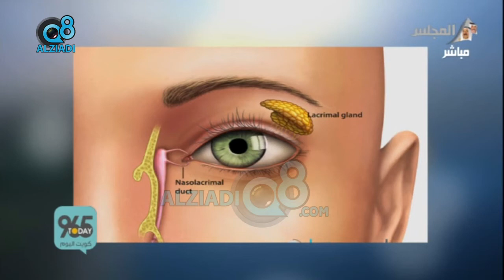لقاء د. منصور الشمري في برنامج (كويت اليوم) عن "التهابات العين اثر الجفاف"